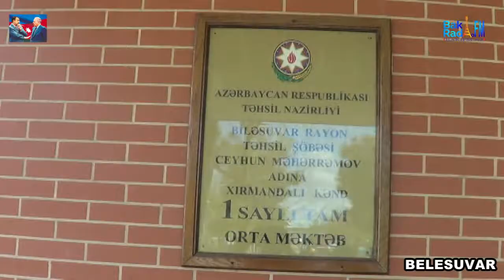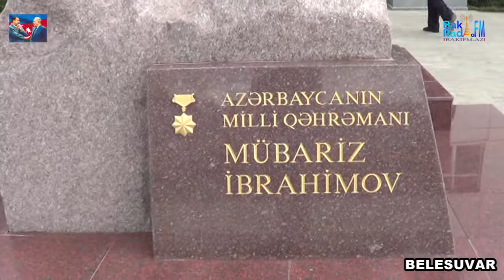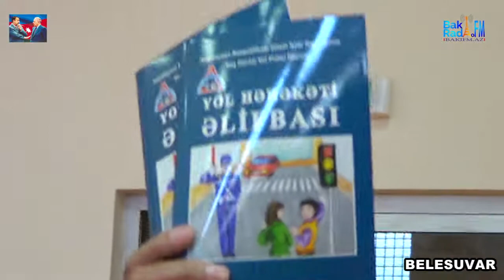YPX 10 TAGIMI BELESUVARDA MEKTEBILILERLE GORUSDU